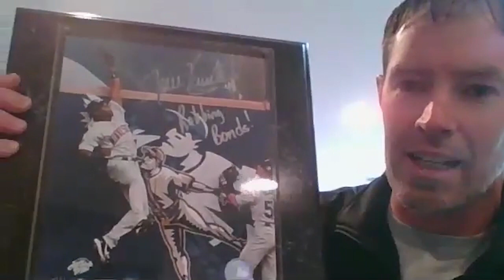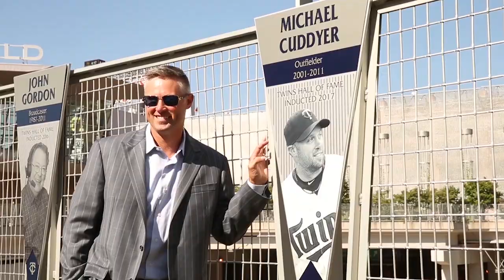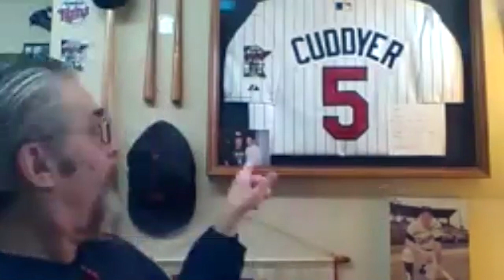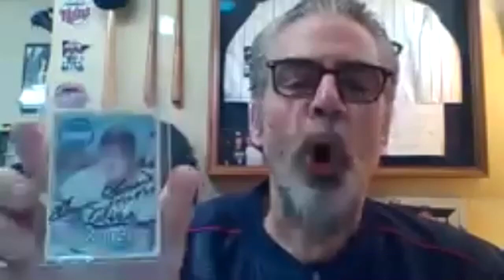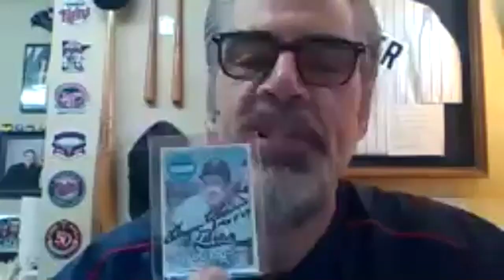Twins Finds Vol. 2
More fans talk to Clyde, our Team Curator, about their TwinsFinds!